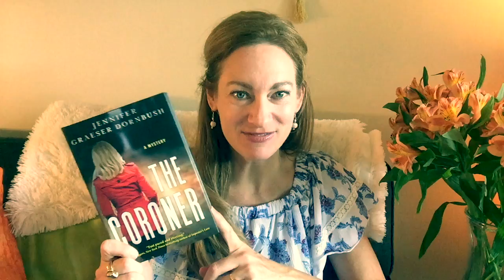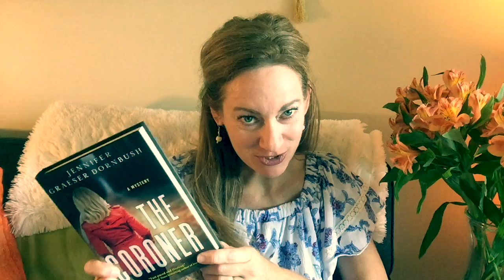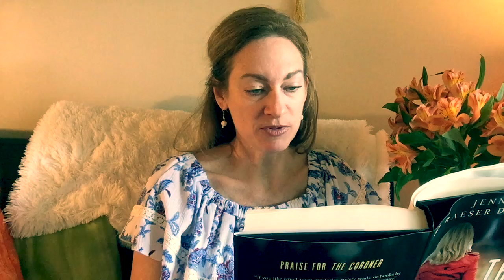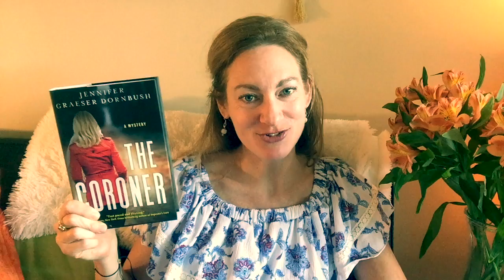The Coroner Chapter One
Jennifer shares the first chapter of her mystery novel, The Coroner.